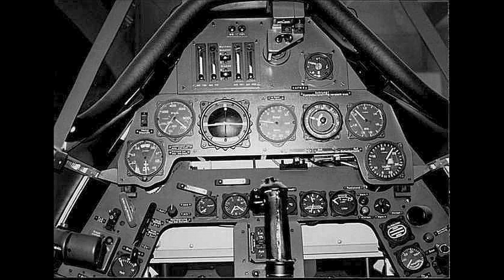2ème GM Archives LUFTWAFFE FOCK WULF Fw190